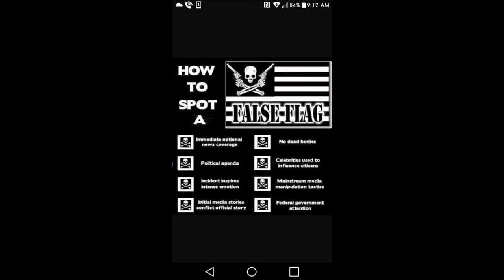Police: Antifa Responsible For Las Vegas Mass Shooting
Wake up & Support a Revolution!